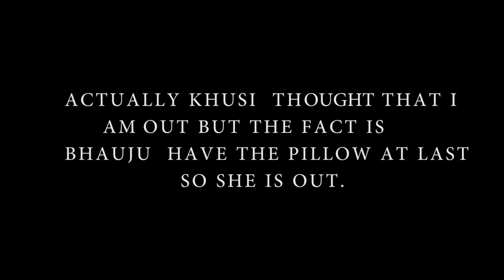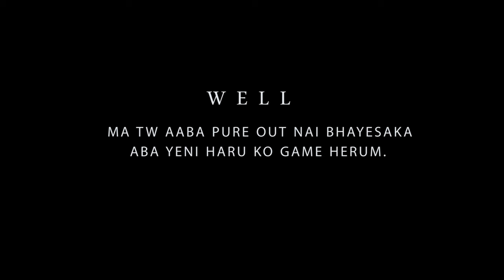OUR LOCKDOWN FAMILY PHOTOSHOOT AT HOME ||(MAHENDRANAGAR)...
So what's up buddy its your boy Gaurav Awasthi back with a brand new video baby.
So, this vlog is all about beautiful moments  that we created during my brothers wedding   photoshoot who recently moved back to nepal from australia. This was a family photoshoot so  we enjoyed to the fullest with our family while taking full precautions of this pandemic. I hope you enjoy watching this vlog. Thank you for all the support.

A heartful thanks to
Manoj joshi dai.

Equipments Used:

▶ Camera:
Canon 77d.

▶Lens:
Canon 18-135mm.

▶Action Camera:
GoPro 7
GoPro Mount.

▶Mic
Boya Mic.